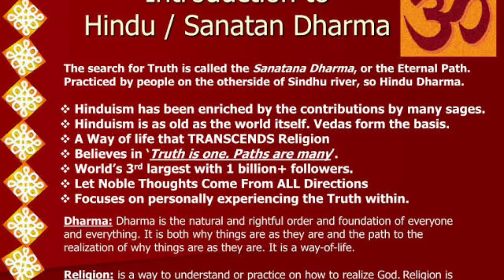Case Study on Controversial Ad Kanyadaan | Sunil Thakur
Script, Editing, Visuals, Vocals and Thumbnail by Sunil Thakur
           "Wisdom Facts" Presenting a Valueable and reasonable mysterious truth.It took thousands years of human struggle to make human being's life more productive and Prosperious. Human life always suffers obstacles and hurdles in his/her daily life while hustling whether you are a Student, Aspirant or middle class masses you always have to work hard become yourself passionate irrespective of any fear and suppression. So in order to overcome all that fear and suppression, on behalf of "Wisdom facts" YouTube Channel we always try our best to overcome humanistic fear.
Here we discuss all the humanistic issues in dribs and drabs manner...
 Everybody changes with the passage of time similarly human behaviours his efforts should also Evolve unlike earlier we thought it to be..
 We will Share Our Videos on the cornerstone of Philosophy, Wisdom, Spiritual and mysterious knowledge which helps depressed and Frustrated masses to evaluate themselves after watching the Videos..
Our Videos are mostly Based on deep Research, Self Study   and Philosophical Quotations. Moreover we are constantly reading "Robert Byrne, JJ Rousseau, Shakespeare, Socrates, Aristotle, Plato, Xenophone, isocrates and Sadhguru and Continuing keep Reading..